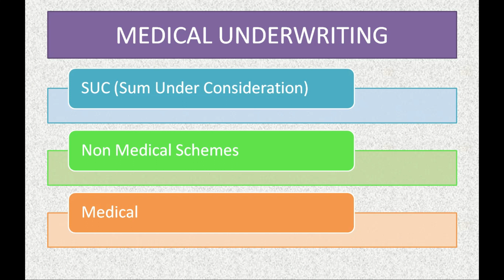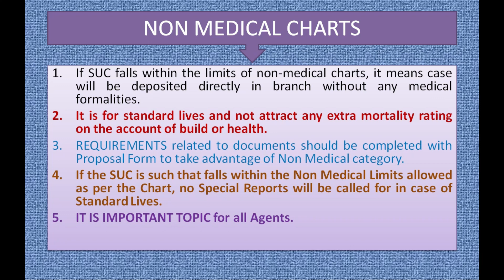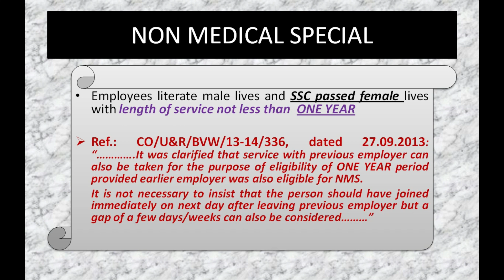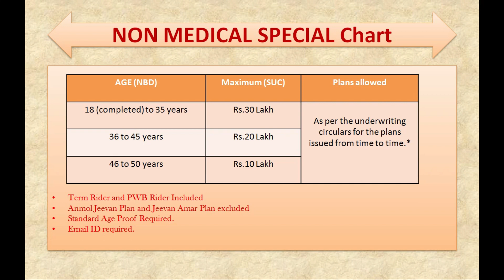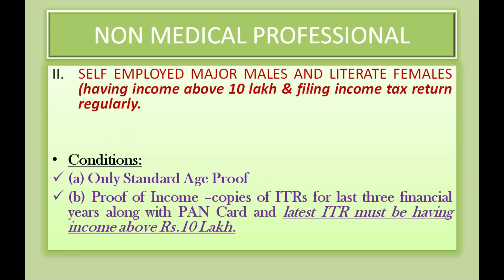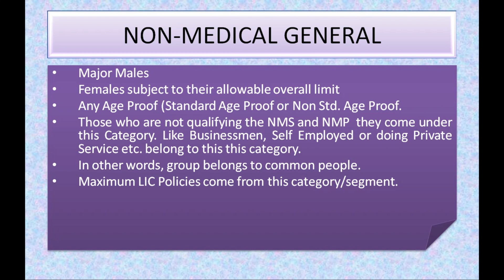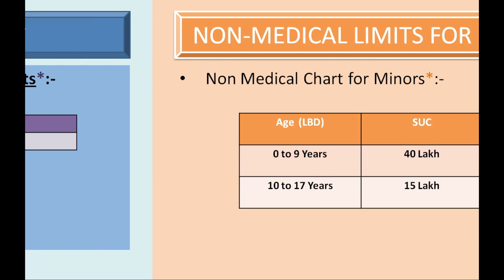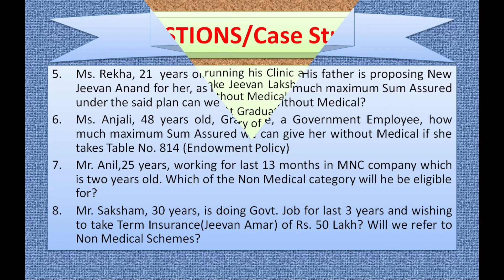MEDICAL UNDERWRITING IN LIC PART 3:NON MEDICAL SCHEMES PART 1 : Basic Training for LIC Agents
This is our third part of this Topic "Medical Underwriting in LIC". Under this topic in this video, we are covering Non Medical Schemes-1.
Earlier under this topic, we covered SUC Calculations.

It is important and required for every LIC Agent to know about the Medical Underwriting completely if he/she wishes to become Professional.

Useful as :-
lic agents training lic agents training classes for lic agent as lic basic course in
lic agent training classes in hindi with
lic training in hindi and lic agent motivation in hindi

also useful as
1. basic training for lic agents
2. professional training for lic agents as
ioe basic training and lic classes

use it as lic knowledge and lic training in hindi

We have tried our best to give you proper and accurate input. For final decision, LIC's decision will be last and final.

Our motto is to give all important and useful knowledge of LIC through videos and explained everything which Professional agents must know.

Knowledge is virtue.

You should also watch our previous videos on Major Students, Female Insurance, Minor Insurance, Settlement Option, Basic Training for Agents, SUC (part 1 and 2).

Keep watching.